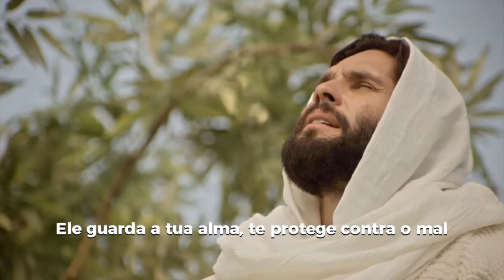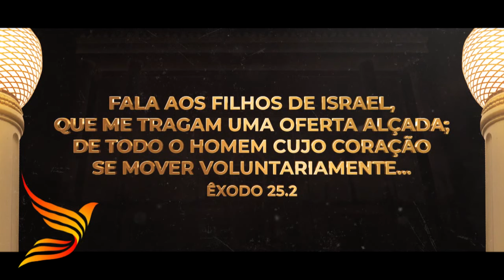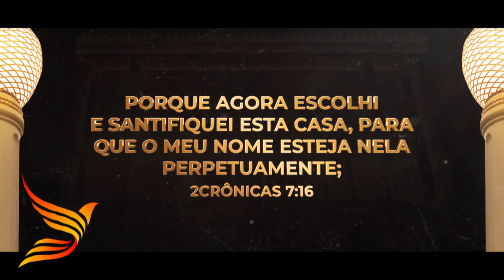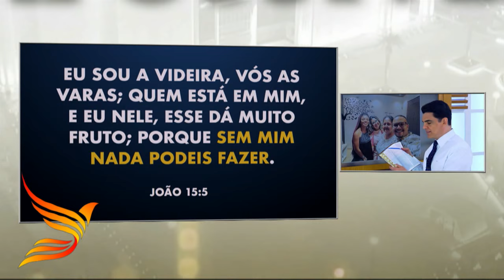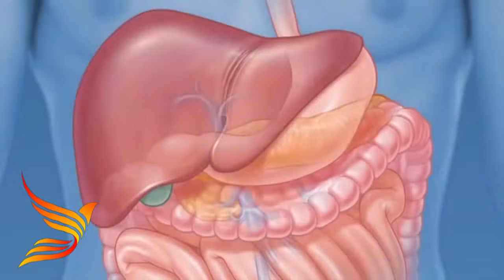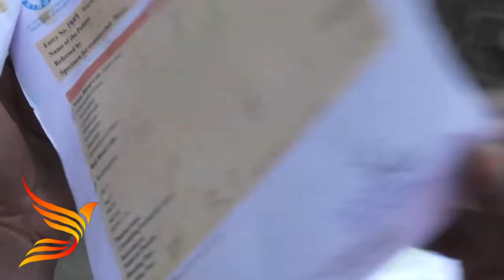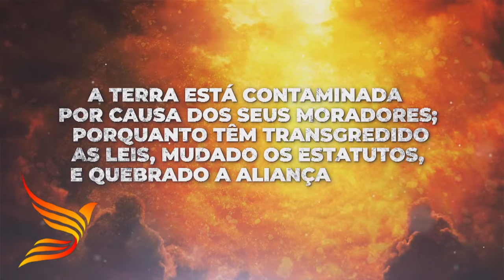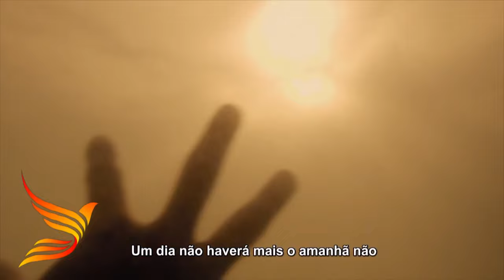Oração às 18h com o Bispo Júlio Freitas.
⛑ Se você se APEGAR ao Senhor Jesus, sua VIDA dará muitos FRUTOS❗️